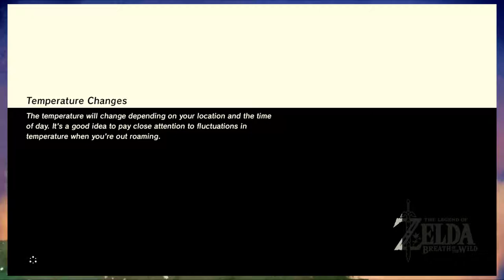Legend of Zelda: Breath of the Wild [EP 10]: Don't Hop On Pop